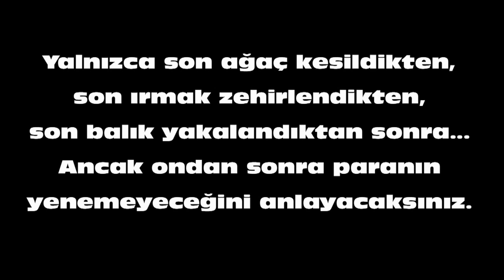Çığşar Yaylası Doğal Hayat Belgesel Klibi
Dünyanın kalbi hiç durmasın.